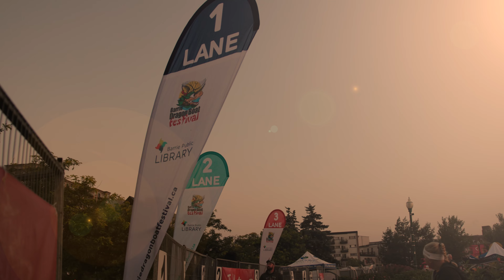Barrie Dragon Boat Festival 2023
Our 2023 festival was one for the books! On Saturday, August 19, over 700 paddlers took to the waters of Kempenfelt Bay for a thrilling day of dragon boat races. Enjoy this footage of the exciting races and heartwarming moments from a day that's always full of friendship, joy, and teamwork.

Save the Date for our festival's 20th anniversary on Saturday, August 17. Early bird registration takes place April 1 to 30 - and you could win coffee for a YEAR generously provided by Tim Hortons!

Learn more about the festival and how to register as a team or an individual paddler

The Barrie Dragon Boat Festival is presented by Tim Hortons and hosted by the Barrie Public Library.